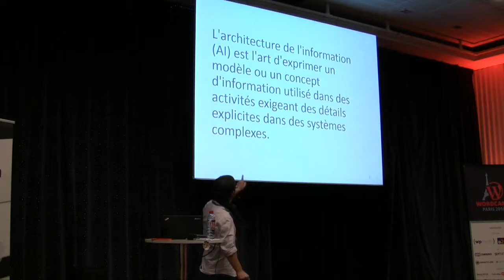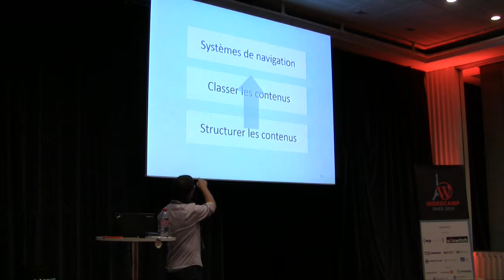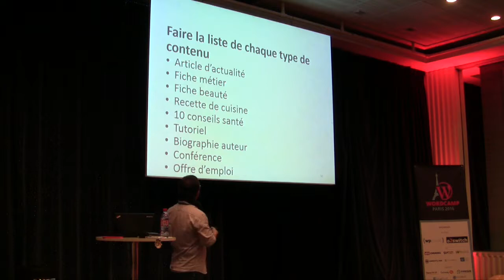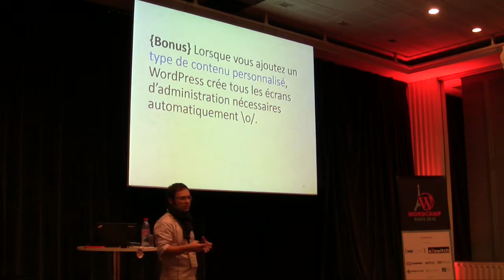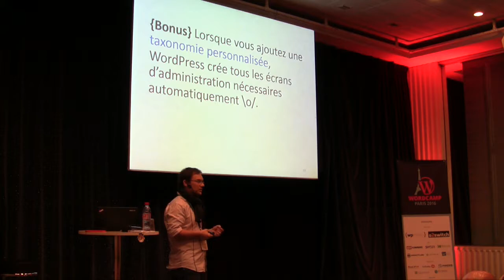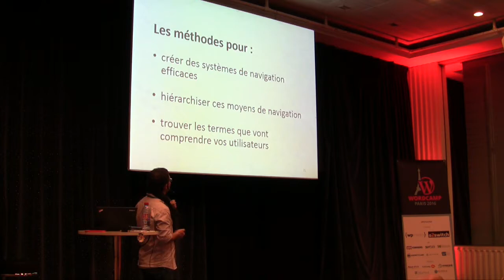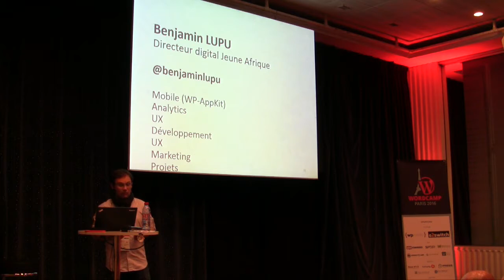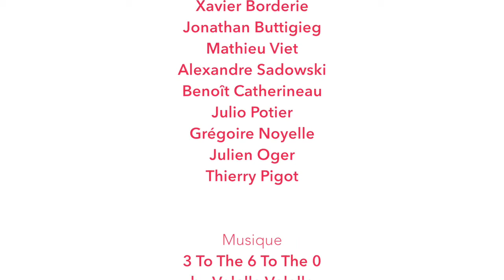Benjamin Lupu: Architecture de l’information pour WordPress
L’architecture de l’information, c’est l’art d’organiser vos contenus pour qu’ils soient souples, pérennes et facilement navigables. WordPress vous offre une formidable boite à outils pour créer et organiser vos contenus. Du simple blog à une volumineuse documentation technique, vous pourrez tout faire ou presque.
Durant cette conférence, je vous proposerai une série de bonnes pratiques et de retours d’expérience sur l’utilisation de WordPress pour structurer au mieux votre contenu. Une bonne architecture de l’information va faciliter la contribution, la navigation, le référencement naturel, l’analytics, la syndication… Bref va vous faciliter la vie.